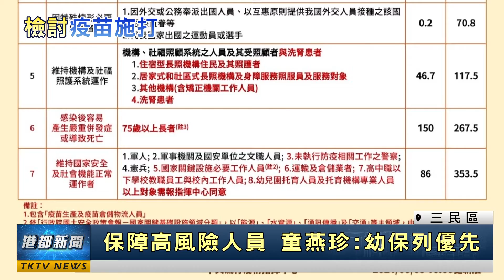新冠疫苗開打|宇美町式接種法 議員籲仿效應徹底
疫苗的施打順序與族群，的確有許多需要考量之處，如何讓接觸大眾的各行業人員能安心值勤，成了高雄市議員關切的議題。在87歲以上長輩優先施打的同時，高雄市議員童燕珍建議，將保全、義警、幼教人員列入優先名單，以便能繼續完善高風險人員的保障。